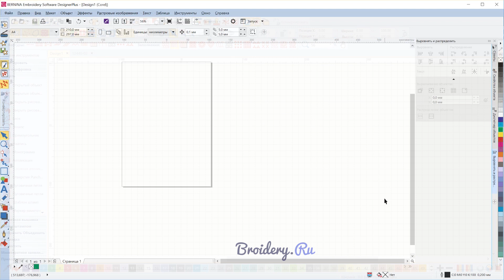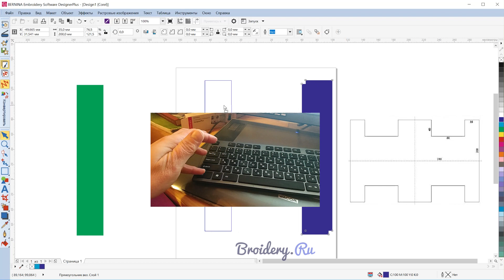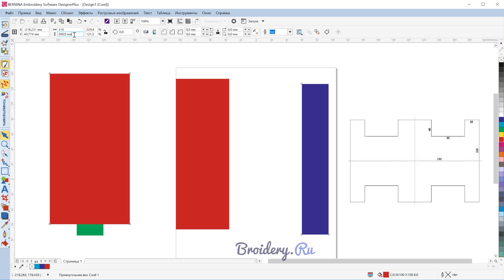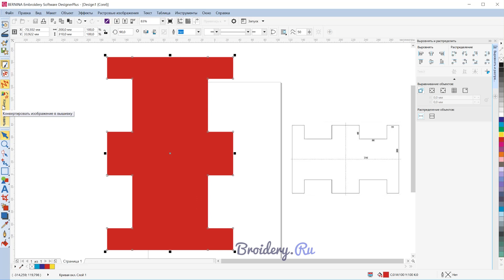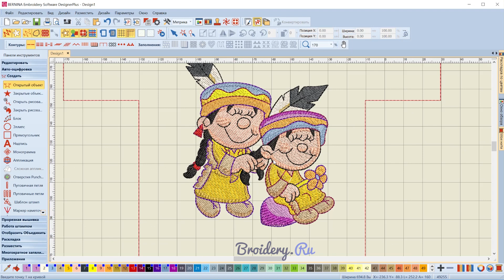Уроки Bernina ES v.8: Создание выкройки в программе